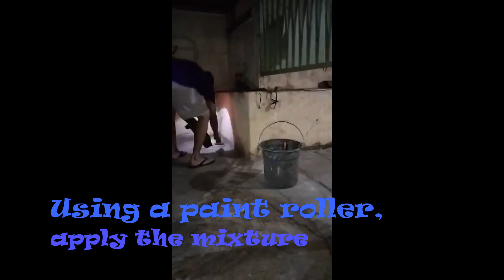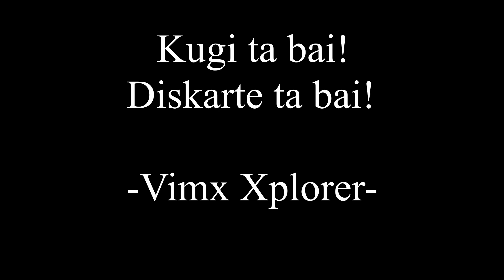Water proofing Basement Floor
DIY water proofing the basement floor